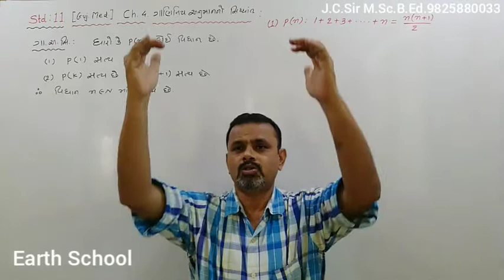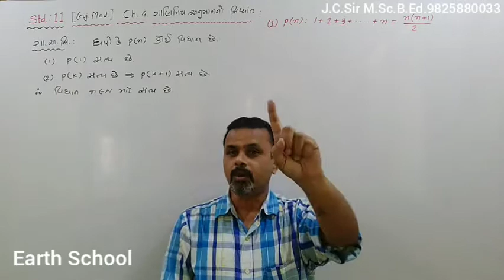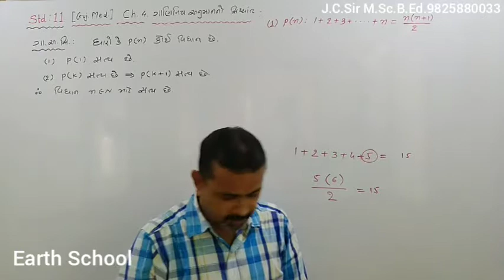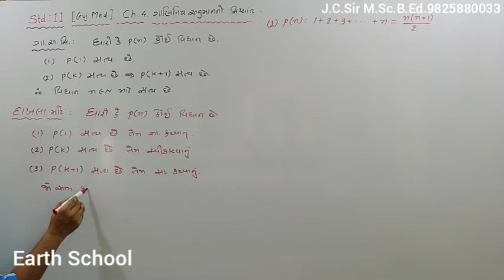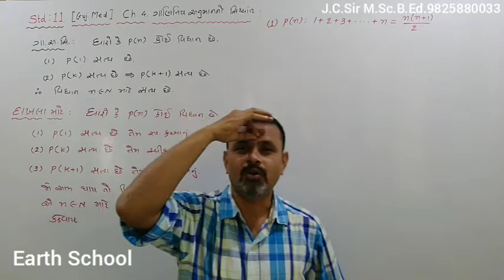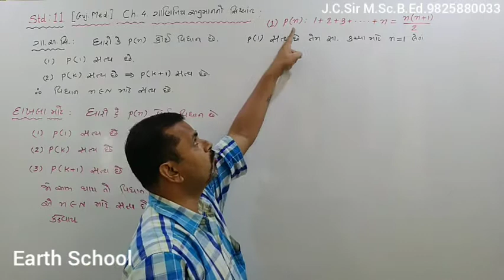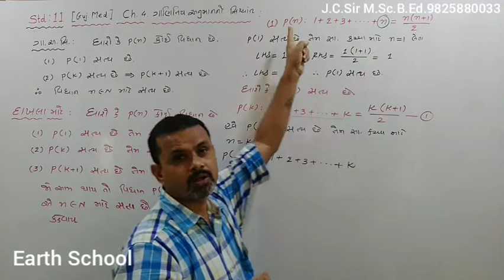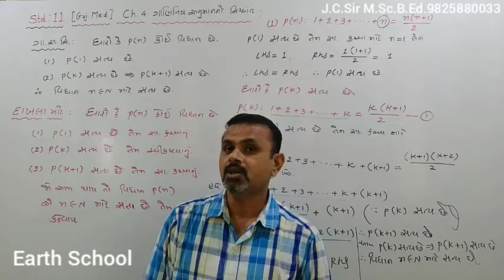Earth std11ch 4(1)